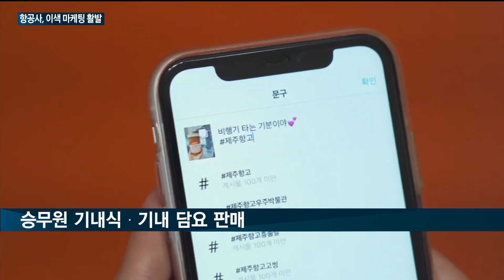[매일경제TV 뉴스] 항공사, 색다른 변신으로 고객 접점 확대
항공사들이 이색적인 시도로 고객들과의 접점을 늘리고 있습니다.

해외에 기내식 카페를 오픈하는가 하면 수제 맥주를 출시했습니다.